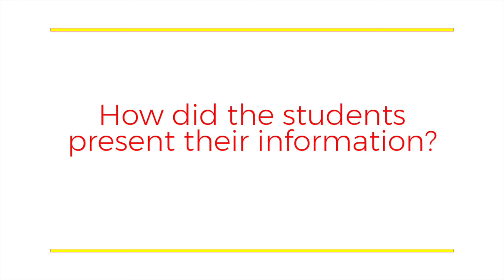Dickinson goes to Spain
Video by Gage Sigman, Web Staff